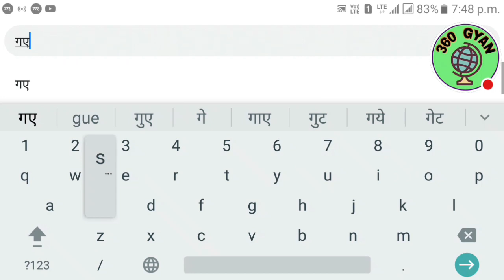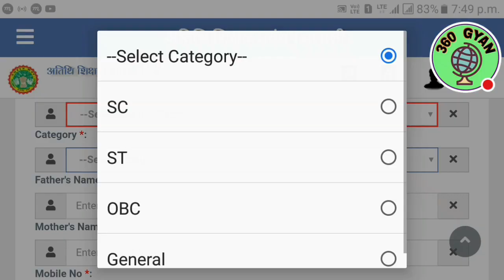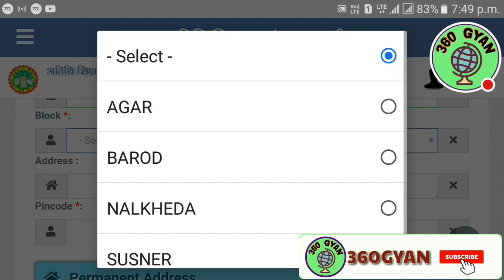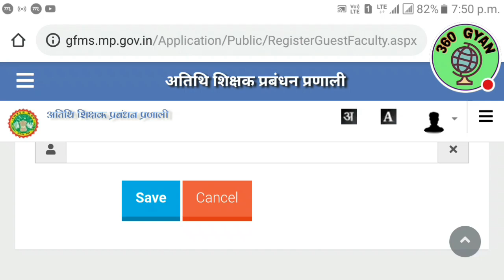Atithi shikshak registration 2019 अतिथि शिक्षक बनने का अंतिम मौका। मिल सकता है बड़ा फायदा।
Hello dosto iss video main aapko batao aap kis tarah se guest faculty ke liye apply kar sakte hai iske liye aapko mp guest faculty banne ke liye guest faculty pr guest faculty registration kr sakta hai।
अतिथि शिक्षक प्रबंधन प्रणाली पर आप रजिस्ट्रेशन कैसे करे यह जानकारी इस वीडियो में आपको दे रहा हूँ।